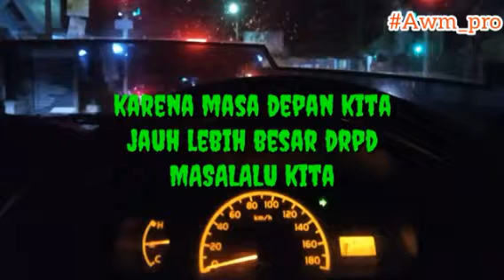Kata² Bijak Ceramah singkat GUS MIFTAH terbaru